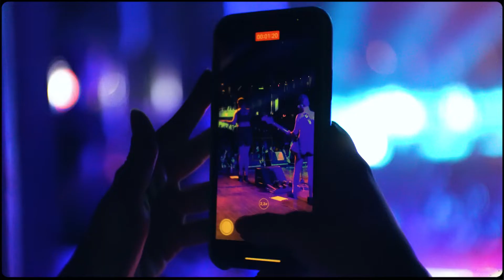Sexta Básica na Audio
Aftermovie da Sexta Básica na Audio em 11/03/22.